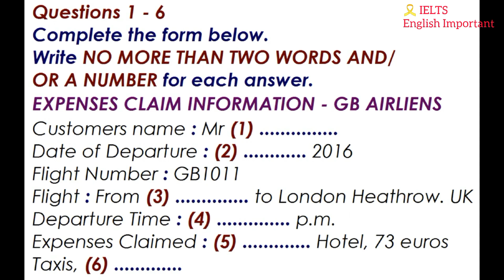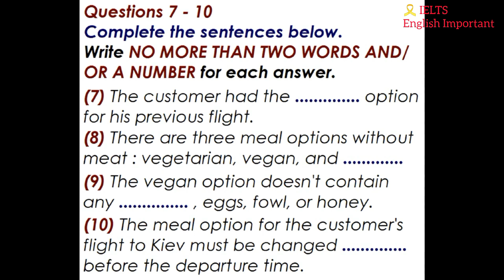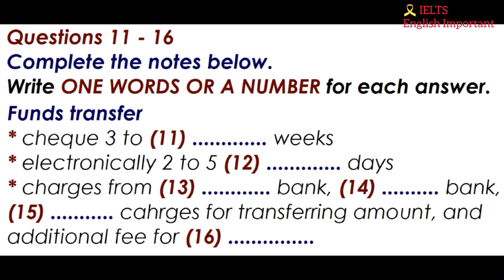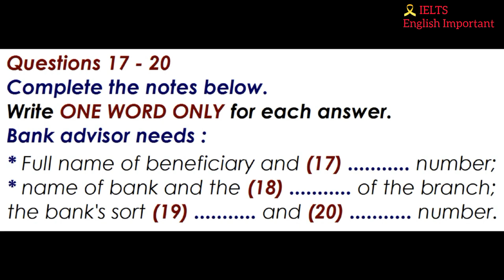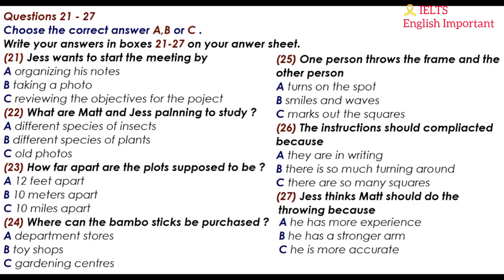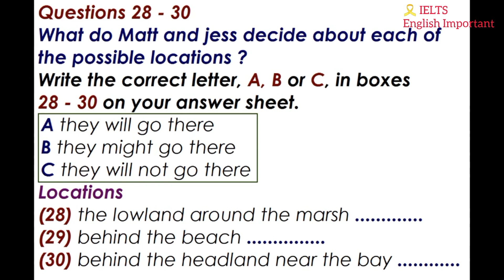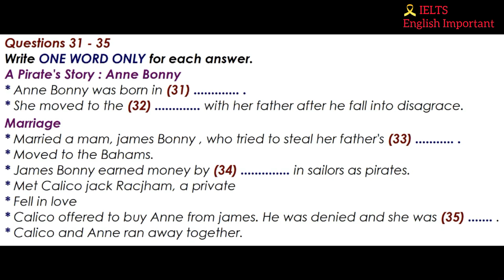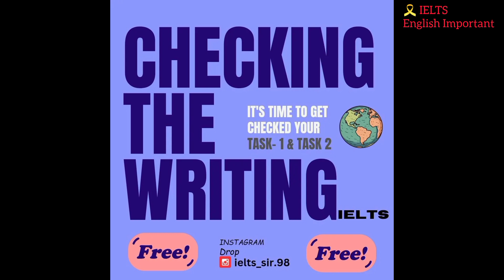IELTS - LISTENING EXAM FULL Practice Exam 01.06.2024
IELTS EXAM LISTENING EXAM WITH ANSWERS 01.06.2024